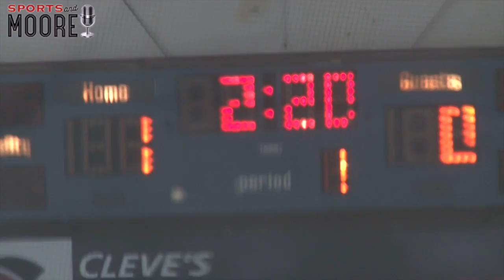Day 4 highlights at Esso Cup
Day 4 highlights from the 2016 Esso Cup in Halifax, Nova Scotia.  This video features two games, Mid Isle's 1-0 shutout win over the host Halifax Accel Hawks and Western Hurricanes 4-1 win over ACA Rangers.  Watch for goals, saves and some big hits.  The tournament wraps up Sunday and action continues today at Civic Arena and Halifax Forum,  This is the 27th annual Major Bantam tournament.